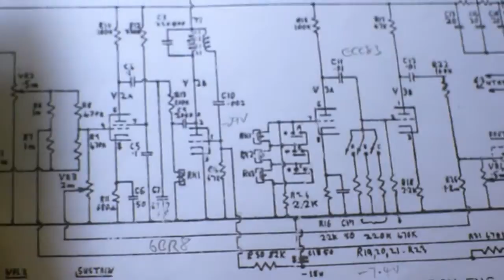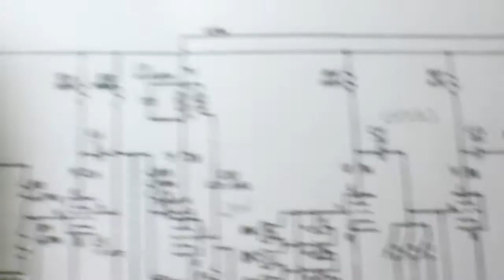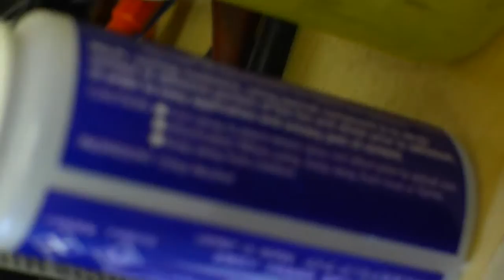Watkins Copicat 1965 Service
Watkins Copicat Service.
Valve copicat approx 1965.
General check over, clean and test.